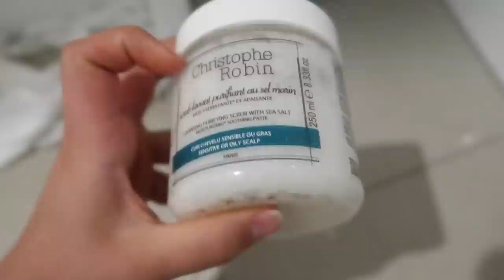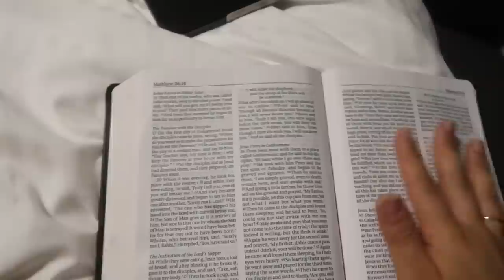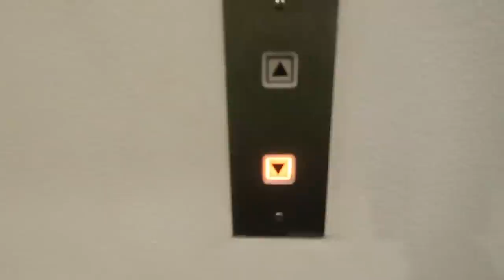VLOG // Deva curl & two days in my life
Hey lovely people! I hope you enjoy this extremely disjointed, random Melbourne vlog! If you want more let me know and I definitely will be doing more gym/food based videos soon!